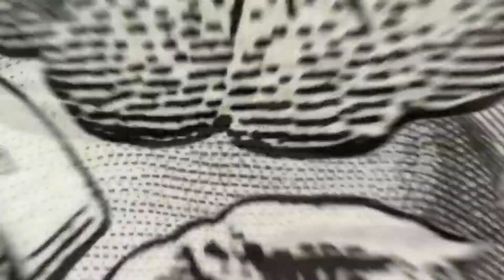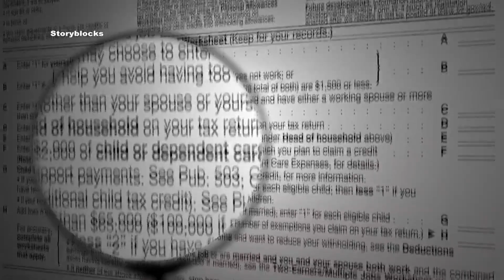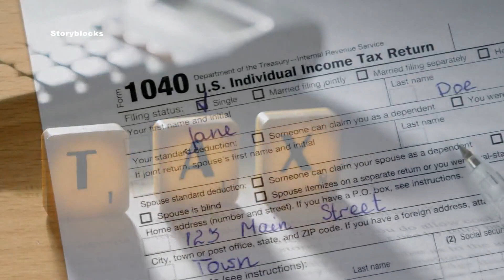Money Talks | Watch out for Pitfalls this tax season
Remember, the government will hold you accountable for mistakes made on your return. Here's what to watch out for.